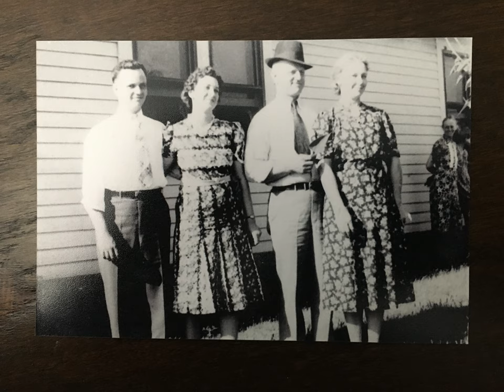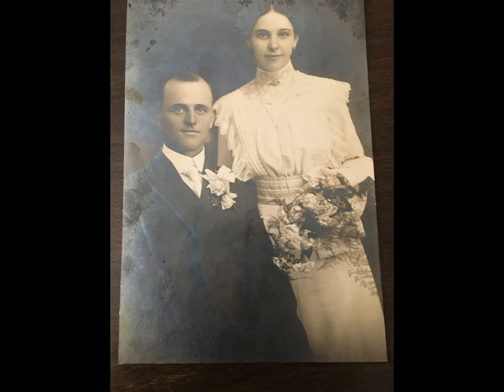Clock on the Wall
This song is about memories of my childhood in the home of my Grandparents in Norman, Oklahoma.  The house was bull dozed down for a parking lot servicing the auto repair shop that occupies the rest of the property.  In the song, I try to pull together 5 generations of  the Emre Will and  Anna Will family.  I owe a lot to Brett Maltbie who contributed much to the guitar riffs.